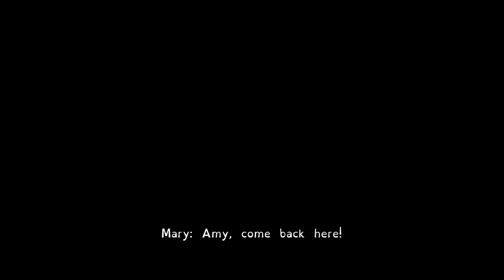Let's play Little Hope ep. 1.4